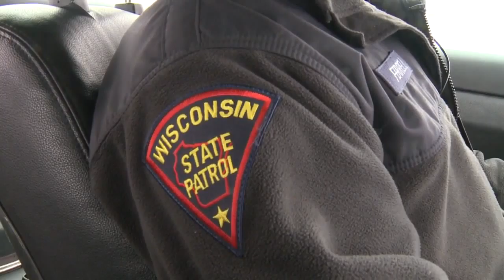AM Webcast Headlines 2-18-15